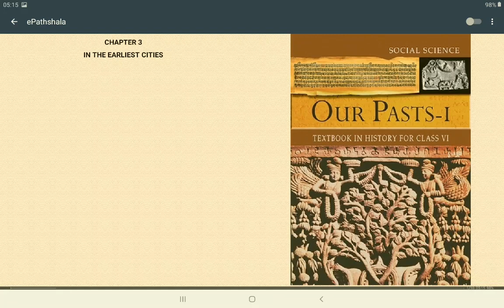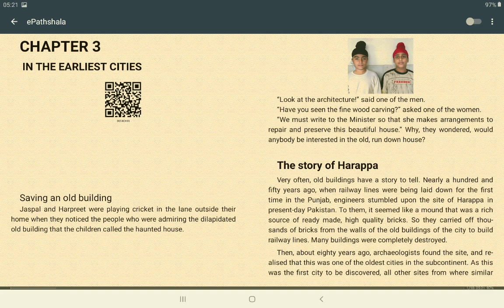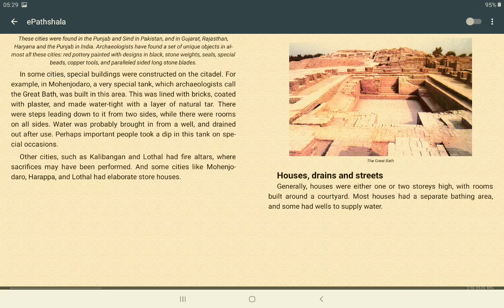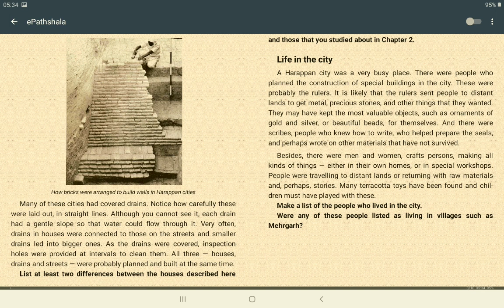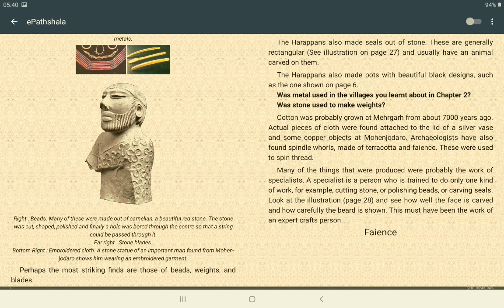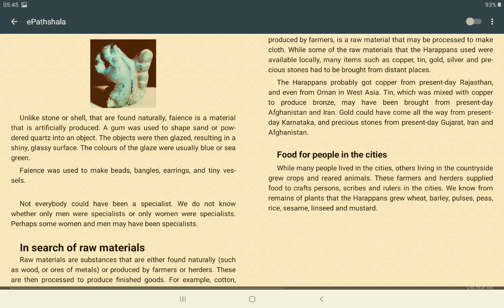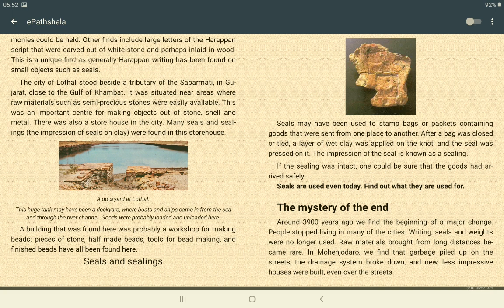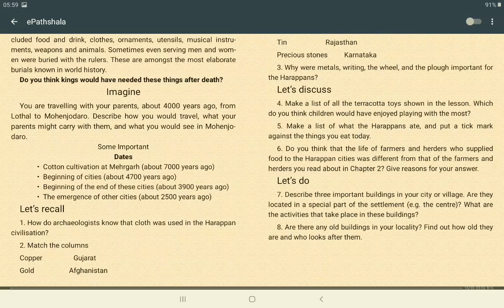6 H 3 History class 6th - chapter 3-in the earliest cities.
In 65 mb only , description  in Hindi